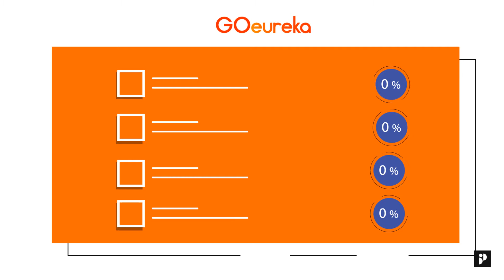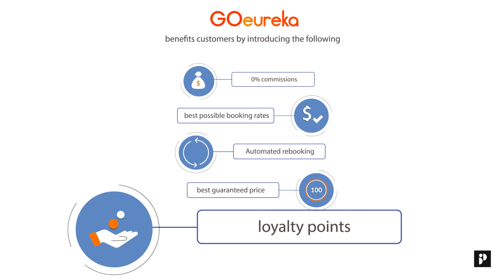GOeureka | Online booking platform | 2D animation blockchain | Explainer video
With GOeureka tackle current issues in the travel industry such as high commission structures imposed by online travel
agencies (OTAs) and the loyalty network blockchain to facilitate within the hotel industry. Gives users the ability to transact in fiat currency and cryptocurrencies. Watch the e-booking explainer video to know more..

We make videos that make the difference!